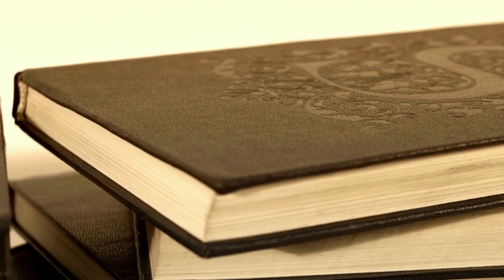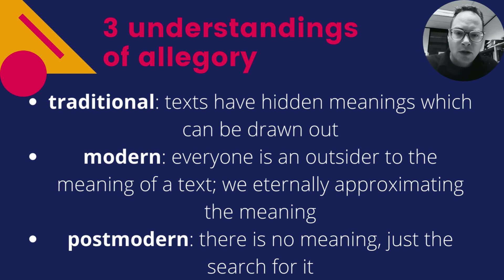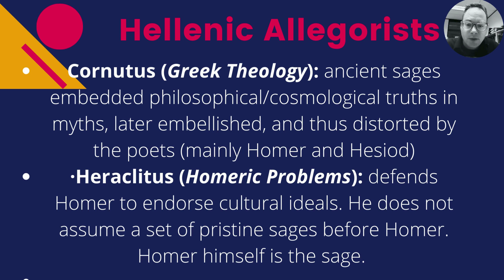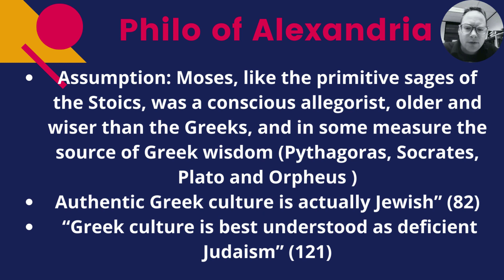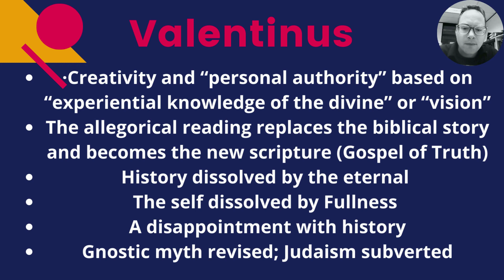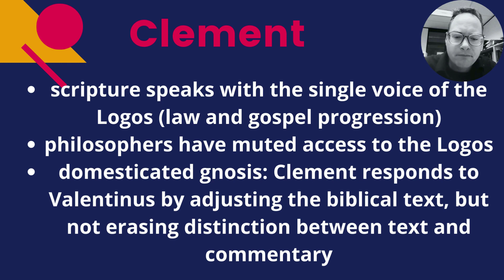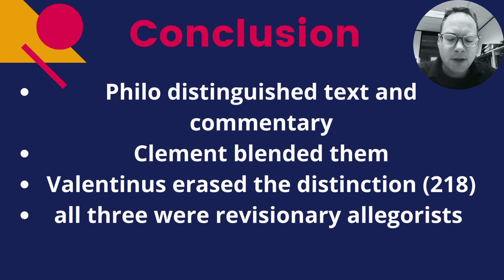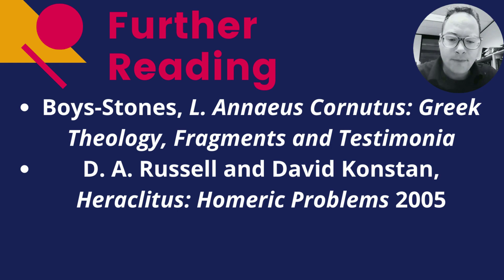Dawson Allegorical Readers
Book Review of David Dawson, Allegorical Readers (Berkeley: Univeristy of California Press), 1992.